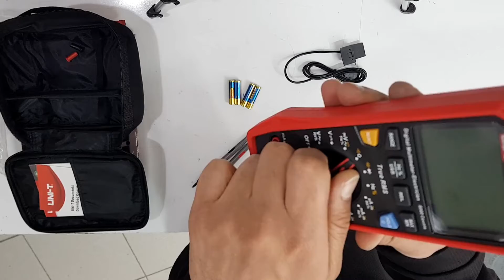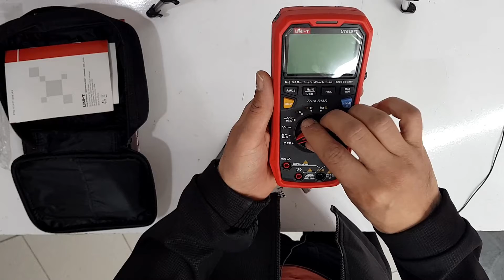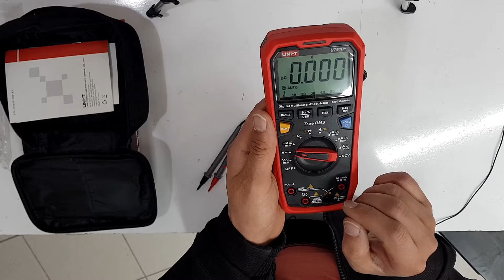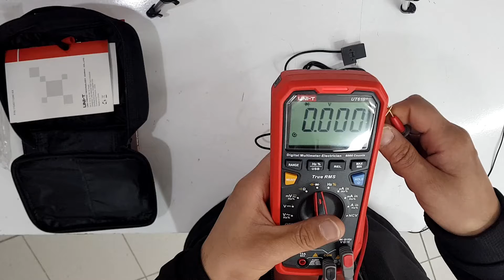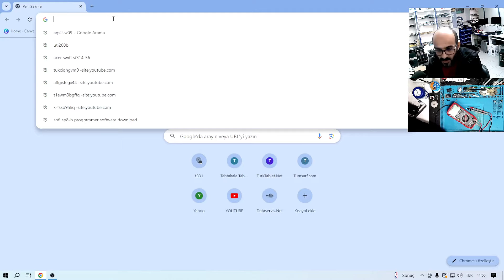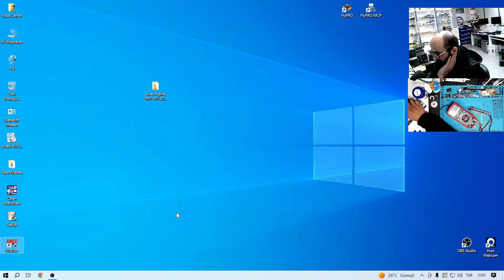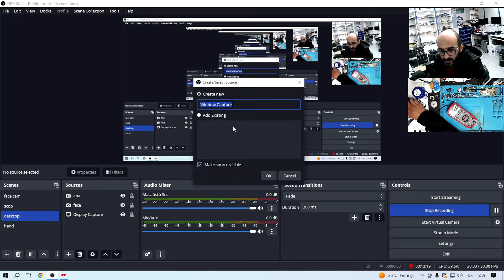فتح صندوق ومعاينة Uni-T UT61B+ Digital Multimeter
في هذا الفديو قمنا بفتح صندوق ومعاينة لجهاز Digital Multimeter من شركة Uni-T يحمل الموديل UT61B+
تناولنا في عملية المعاينة كيفية تهيئة الجهاز للعمل وتجربة اهم الخواص التي يحتاجها الفني في علمية الصيانة كما وتناولنا عملية ربط الملتي ميتر في جهاز الحاسوب وشرحنا كيفية تحميل وتنصيب البرنامج الخاص به من موقع الشركة كذلك شرحنا عملية ربط البرنامج لاستعراض النتائج على برنامج ال obs studio مع كيفية تهيئة نافذة العرض على البرنامج
كما قمنا بتجربة اهم خواص الجهاز بشكل عملي وانتقلنا بعدها لتقييم عمل الجهاز بشكل عامل وذكر مميزاته وعيوبه !
مشاهدة ممتعة نافعة منتمناها لكم

شاهد ايضا